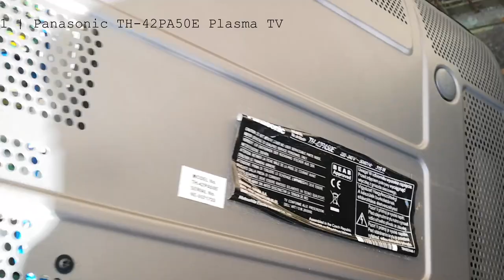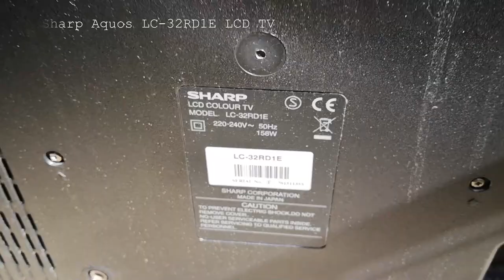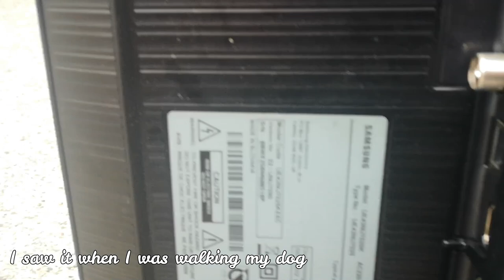Speaker Hunting Video #32 | The BEST ONE so far ?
Some crazy finds , amazing speakers and a huge smile on my face ! I worked a lot with the Philips , they are now sealed with a new woofer and a repaired tweeter , woofers are going to be refoamed , I'm just waiting for the foam to come !